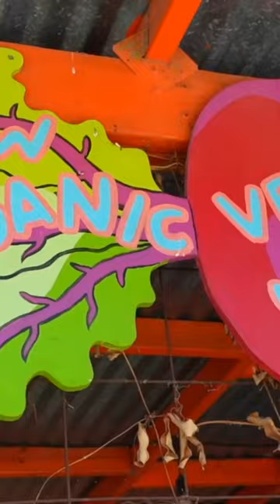AUSTiN riffraff vlog shorts